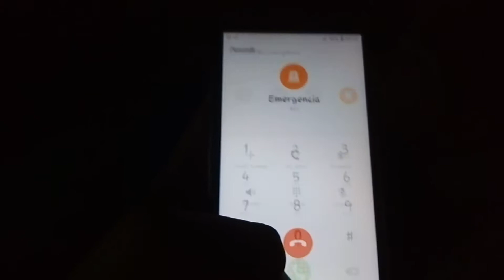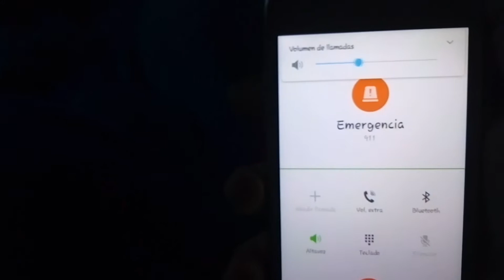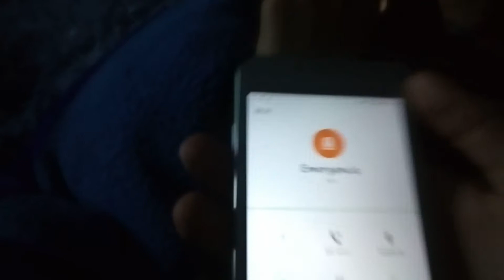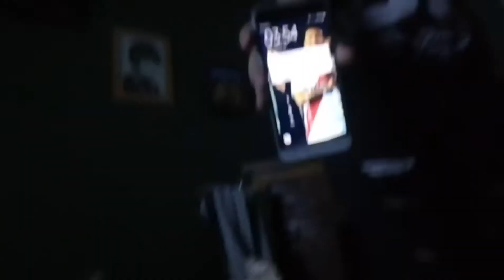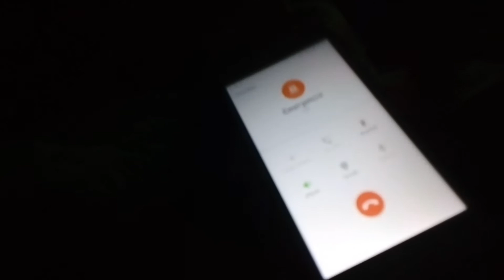Bromas telefónicas a la policía *es ilegal*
Comenta el tipo de broma quieres que aga para la próxima.